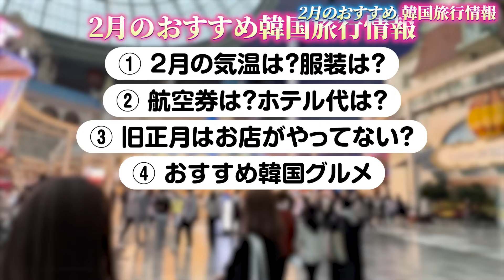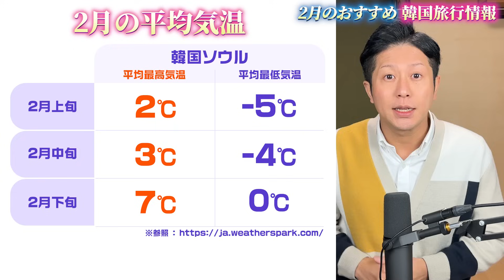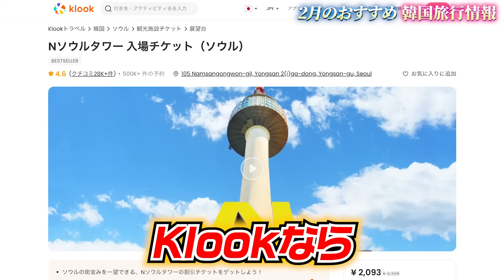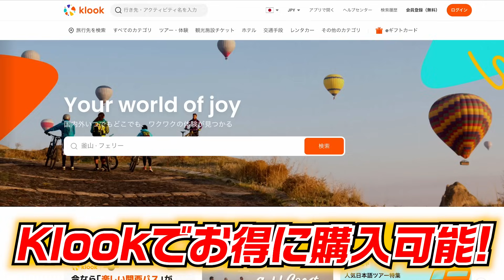【2月の韓国旅行まとめ】旧正月はお店がやってない！？2月の航空券・ホテル代はいくら？おすすめの観光スポットは？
【どこよりも最安価格】ロッテワールドの入場券購入はこちら

ぜひお得に韓国旅行を楽しんでください！
利用条件：1回のみ、新規ユーザー限定、2024年3月31日まで有効、アプリ限定、韓国商品限定（AREXは対象外、最低購入金額なし）

→僕の紹介コード【6GFJPP】で5000円以上の購入時500円オフになります。
よかったらこちらも使ってお得に韓国旅行楽しんでください！

▼ハングルノートメンバーシップ

※コンコンとは、ハングルノートのファンネームです。

■撮影機材
▼iPhone 14 Pro

▼マイク SHURE MV88+ ビデオキット

▼ワイヤレスマイクRODE Microphones Wireless GO II

▼ジンバル OSMO MOBILE 5

▼ジンバル マグネット

▼ジンバル三脚延長ロッド

▼マグネット式スマホスタンド

▼ライブストリーミングミキサー YAMAHA AG06MK2

▼マイクスタンドアーム